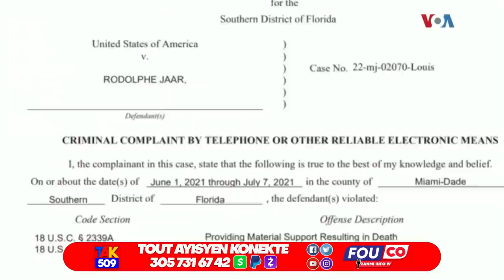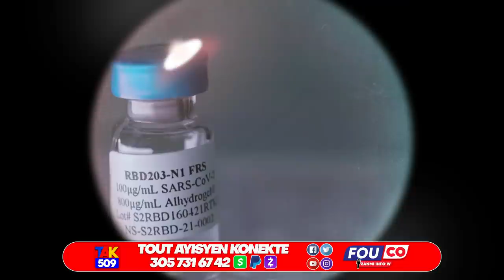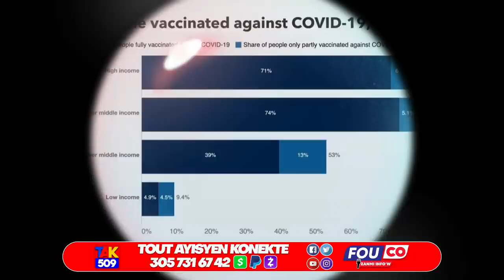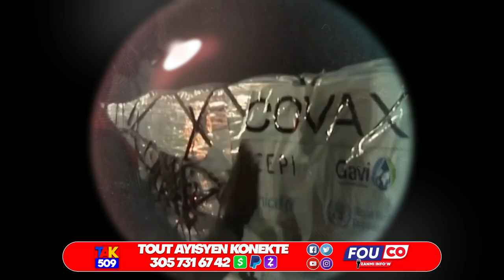Video..Zombi Jovenel pran Lari ak 11sekèy..Vrè Rezon kifè Etazini Depote Moy..Msezi / Fouco